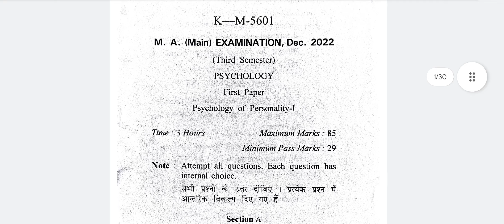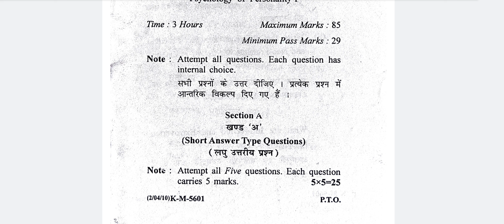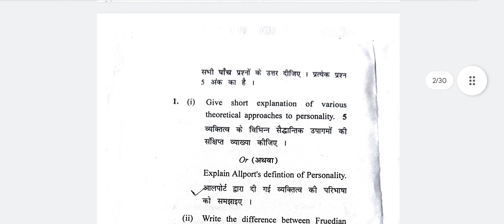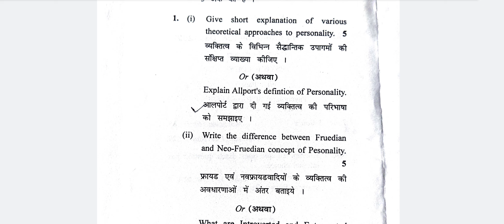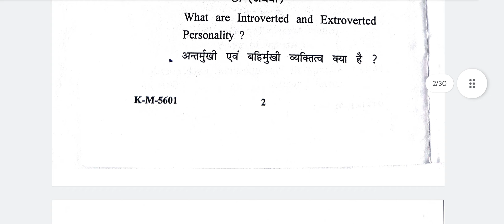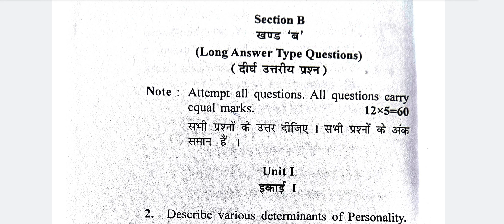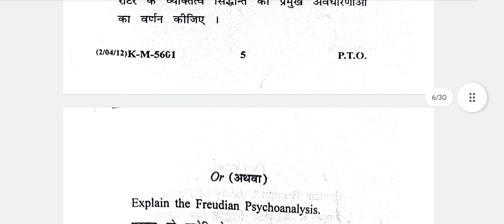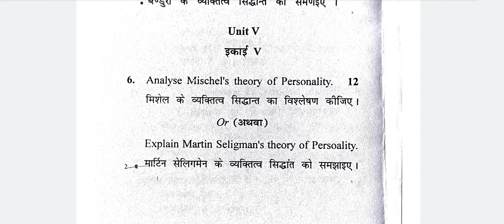M.A. 3rd sem. psychology of personality exam paper 2022